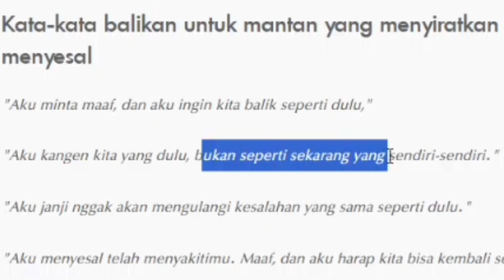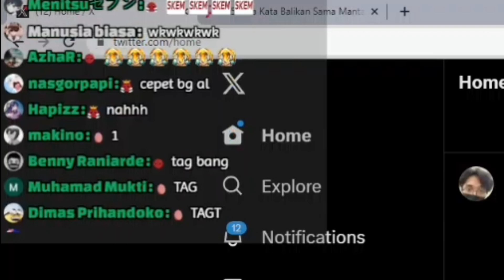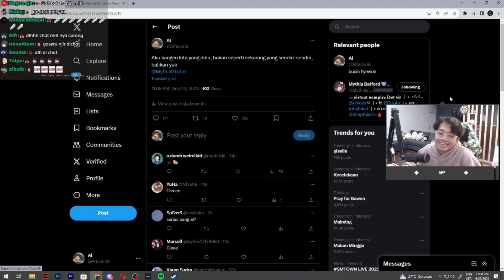Momen bang al gacha malah dapet "ngetweet buat miti balikan" dan langsung didatengin miti